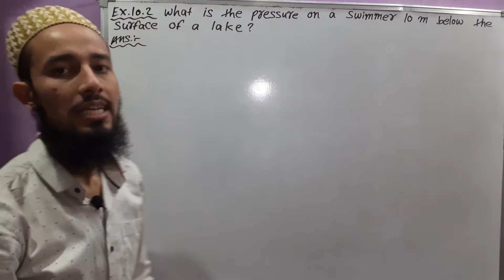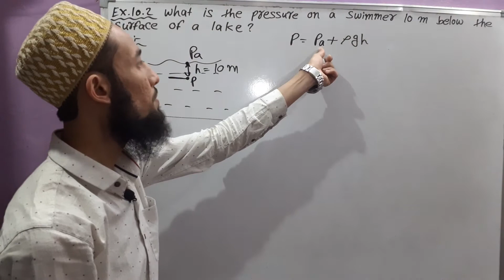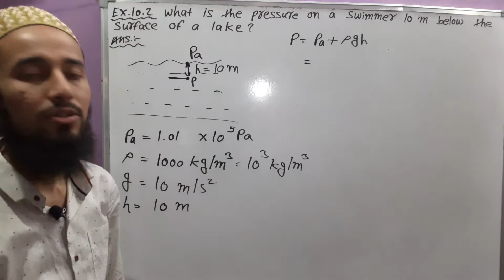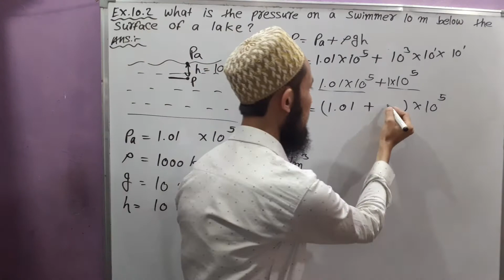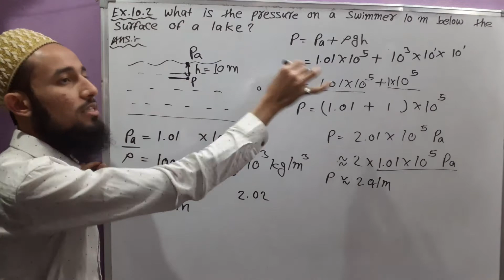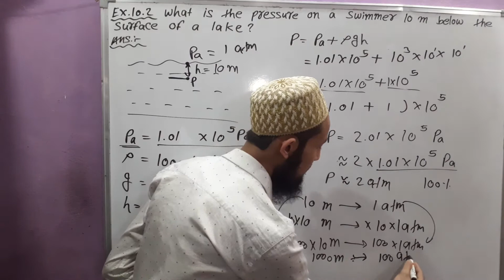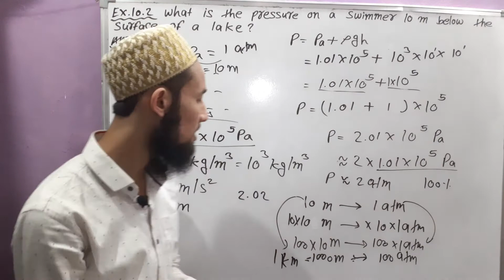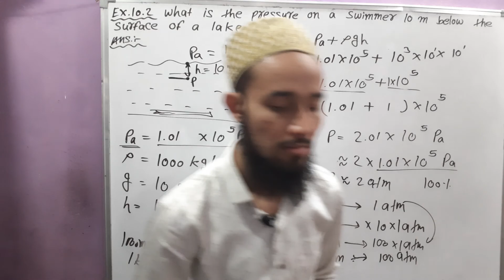🔥 Cls 11 Chap 10 | Mechanical Properties Of Liquids | NCERT Example No. 10.2 | 06 | By Aziz Bohra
NCERT
Physics
Class 11
Chapter 10 : Mechanical Properties Of Liquids